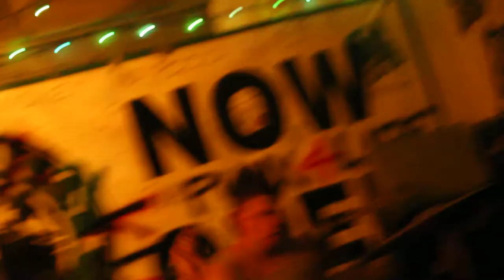Carnivores at Grace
Carnivores at Grace  perform in Tallahassee on 8/6/11